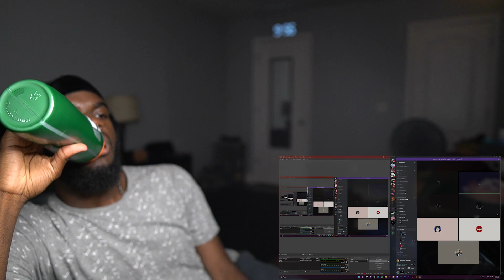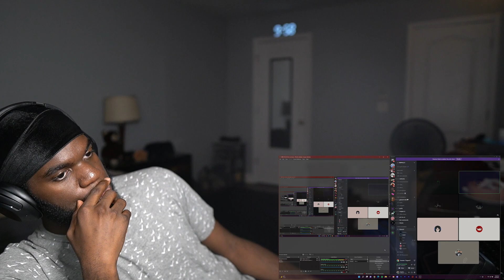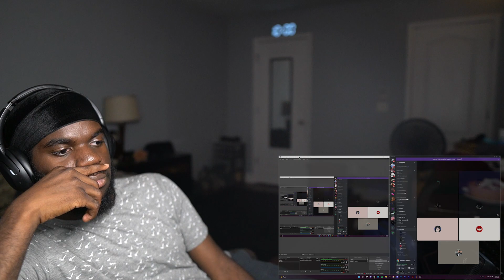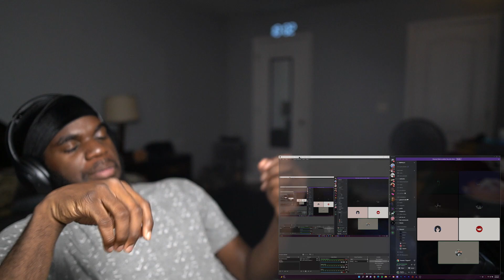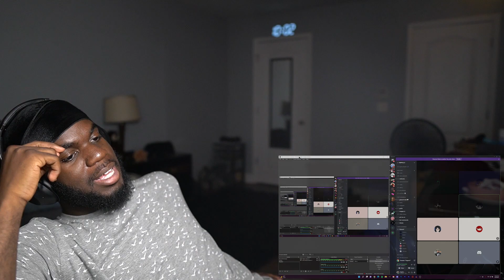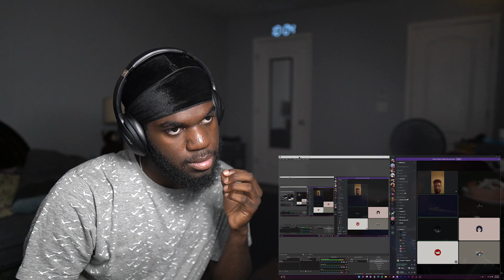Juice WRLD LEAKER Reveals That He Has 60+ Unheard Song